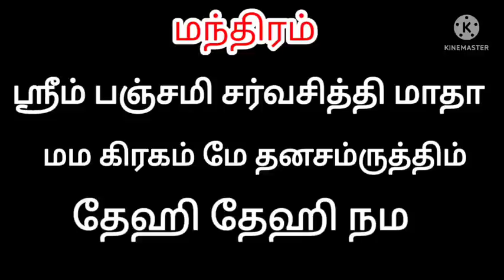எடுத்த காரியம் உடனே வெற்றி பெற | வாராகி காரிய சித்தி மந்திரம் | உடனே வெற்றி நிச்சயம் | Divine route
Hi Everyone !! Welcome to Divine route youtube channel !! In this video I have given varahi Kariya siddhi manthiram.Powerful kariya siddhi mantra dedicated to Varahi.To know more please watch this video..Enjoy the video...